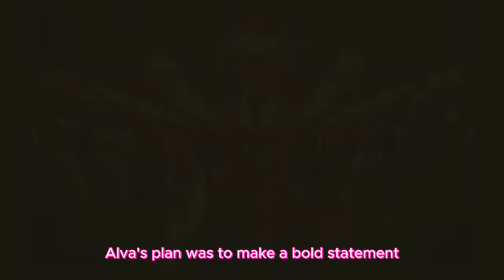Ava Vanderbilt's Dazzling Ball - A Gilded Age Extravaganza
Step back in time to the opulent world of the Gilded Age with our immersive video coverage of Ava Vanderbilt's Dazzling Ball! 🌟✨

In this exclusive YouTube video, we take you on a journey to a bygone era of glamour, luxury, and extravagance as we delve into the lavish soirée hosted by the Vanderbilt family's heiress, Ava Vanderbilt. Witness the grandeur and splendor of this unforgettable event that left a mark on the history of American high society.